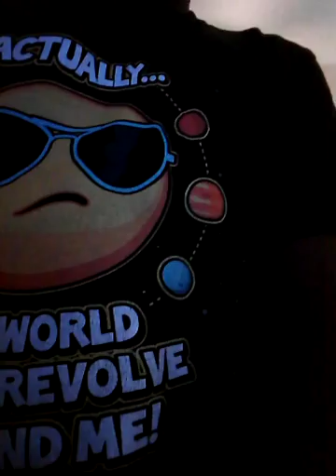Tricks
My tricks